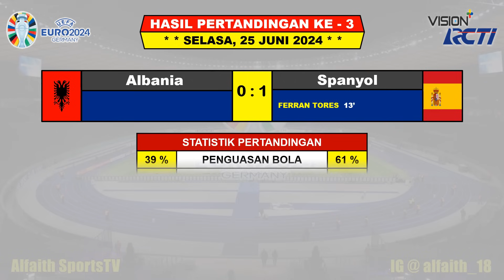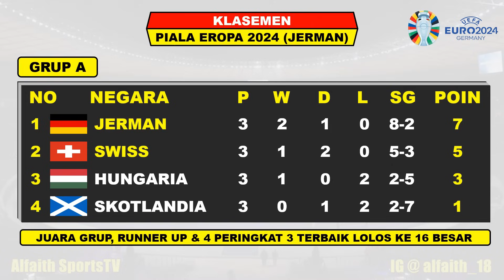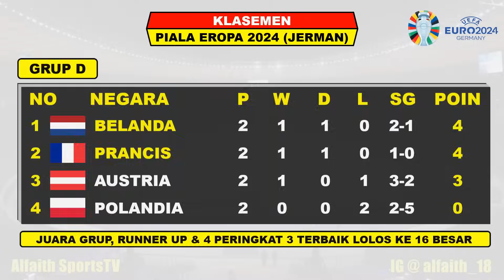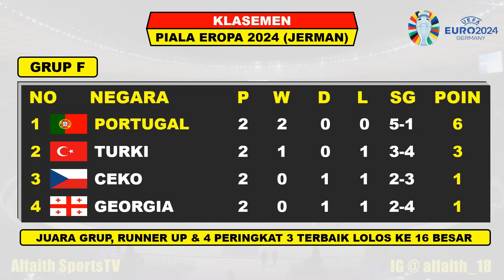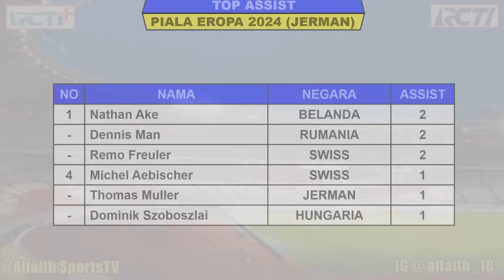Jadwal Siaran Langsung Piala Eropa Malam Ini Selasa 25 Juni 2024 - BELANDA vs AUSTRIA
Jadwal Piala Eropa 2024 Pekan Ke 3
Jadwal Belanda vs Austria
Jadwal Prancis vs Polandia

Hasil Pertandingan Piala Eropa Tahun 2024 Serta Daftar Top Skor, Top Assist Dan Clean Sheets

Hasil Pertandingan Ke 3 Piala Eropa Senin 24 Juni 2024 Live RCTI / INEWS TV / MNCTV / VISION+
SWISS VS JERMAN
SKOTLANDIA VS HUNGARIA

Hasil Pertandingan Ke 3 Piala Eropa Selasa 25 Juni 2024 Live RCTI / INEWS TV / MNCTV / VISION+
KROASIA VS ITALIA
ALBANIA VS SPANYOL
BELANDA VS AUSTRIA
PRANCIS VS POLANDIA

Jadwal Pertandingan Ke 3 Piala Eropa Rabu 26 Juni 2024 Live RCTI / INEWS TV / MNCTV / VISION+
INGGRIS VS SLOVENIA
DENMARK VS SERBIA
SLOVAKIA VS RUMANIA
UKRAINA VS BELGIA

Jadwal Pertandingan Ke 3 Piala Eropa Kamis 27 Juni 2024 Live RCTI / INEWS TV / MNCTV / VISION+
CEKO VS TURKI
GEORGIA VS PORTUGAL

Hasil Pertandingan Ke 2 Piala Eropa Rabu 19 Juni 2024 Live RCTI / INEWS TV / MNCTV / VISION+
KROASIA VS ALBANIA 2-2
JERMAN VS HUNGARIA 2-0

Hasil Pertandingan Ke 2 Piala Eropa Kamis 20 Juni 2024 Live RCTI / INEWS TV / MNCTV / VISION+
SKOTLANDIA VS SWISS 1-1
SLOVENIA VS SERBIA 1-1
DENMARK VS INGGRIS 1-1

Hasil Pertandingan Ke 2 Piala Eropa Jumat 21 Juni 2024 Live RCTI / INEWS TV / MNCTV / VISION+
SPANYOL VS ITALIA 1-0
SLOVAKIA VS UKRAINA 1-2
POLANDA VS AUSTRIA 1-3

Hasil Pertandingan Ke 2 Piala Eropa Sabtu 22 Juni 2024 Live RCTI / INEWS TV / MNCTV / VISION+
BELANDA VS PRANCIS 0-0
GEORGIA VS CEKO 1-1
TURKI VS PORTUGAL 0-3

Hasil Pertandingan Ke 2 Piala Eropa Minggu 23 Juni 2024 Live RCTI / INEWS TV / MNCTV / VISION+
BELGIA VS RUMANIA 2-0

Hasil Pertandingan Pertama Piala Eropa Sabtu 15 Juni 2024 Live RCTI / INEWS TV / MNCTV / VISION+
JERMAN VS SKOTLANDIA 5-1
HUNGARIA VS SWISS 1-3
SPANYOL VS KROASIA 3-0

Hasil Pertandingan Pertama Piala Eropa Minggu 16 Juni 2024 Live RCTI / INEWS TV / MNCTV / VISION+
ITALIA VS ALBANIA 2-1
POLANDIA VS BELANDA 1-2
SLOVENIA VS DENMARK 1-1

Hasil Pertandingan Pertama Piala Eropa Senin 17 Juni 2024 Live RCTI / INEWS TV / MNCTV / VISION+
SERBIA VS INGGRIS 0-1
RUMANIA VS UKRAINA 3-0
BELGIA VS SLOVAKIA 0-1

Hasil Pertandingan Pertama Piala Eropa Selasa 18 Juni 2024 Live RCTI / INEWS TV / MNCTV / VISION+
AUSTRIA VS PRANCIS 0-1
TURKI VS GEORGIA 3-1

Hasil Pertandingan Pertama Piala Eropa Rabu 19 Juni 2024 Live RCTI / INEWS TV / MNCTV / VISION+
PORTUGAL VS CEKO 2-1

TOP SKOR KUALIFIKASI PIALA EROPA

TOP ASSIST KUALIFIKASI PIALA EROPA

1. RCTI
2. INews TV
3. MANCTV
4. SOCCER CHANNEL
5. Apk Vision+

Track:
CENTER RING